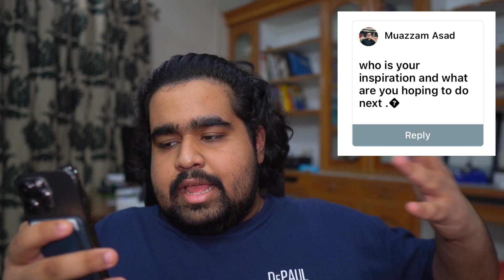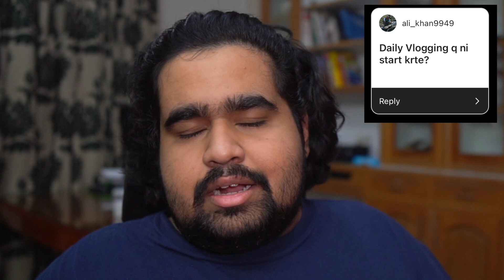Q/A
Just a little Q/A for my G's